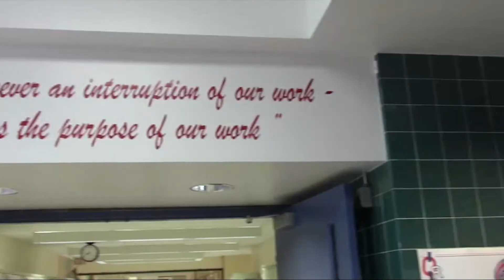8 30 2021